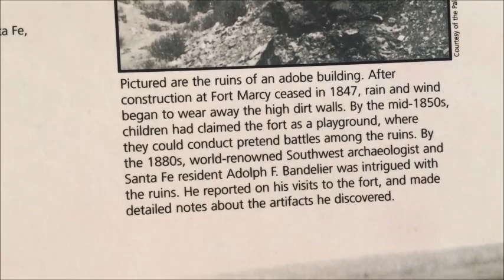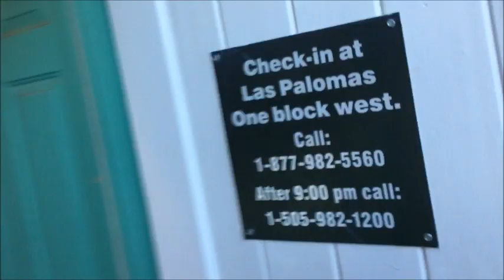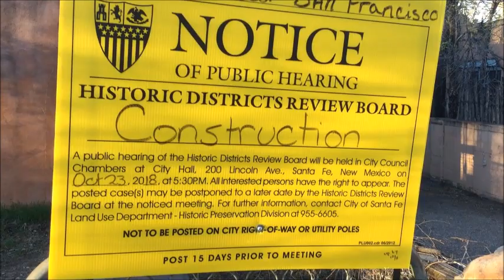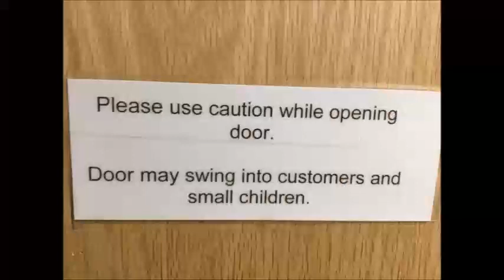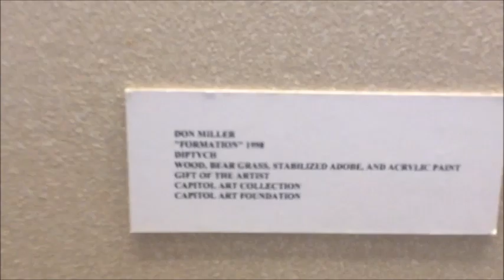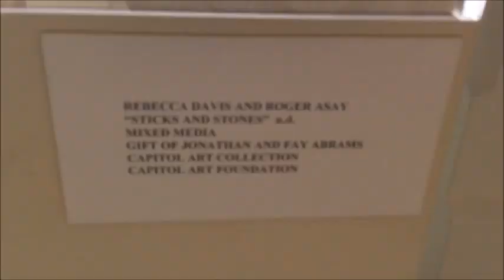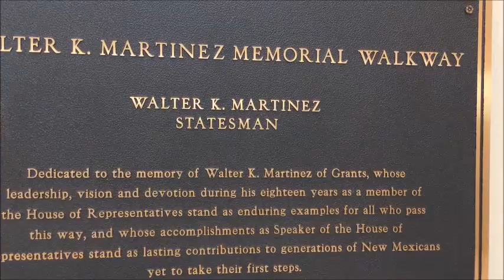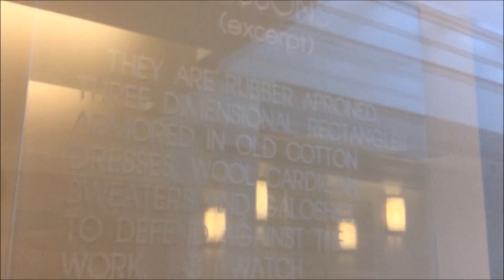up on Marcy Fort hill and enter huge capital art gallery; Santa Fe, New Mexico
0:00  underground squirrels across street from McDonalds  0:18 weird post set up  0:41 man eating something on hill  1:00  watering the trash  1:16 ground squirrel  2:06  Marcys Blockhouse read  2:20 witnessed from Fort Marcy   2:58 walk to cross  3:15   3:28 walk down to edge hill  3:44  3:51  4:11  4:20 6:13 am  5:04  5:11  5:32  5:48  5:58  6:05 guest note  6:19  custom top on van  6:45  homeless man sleeping  6:58  Zona Rosa  7:51   8:12  9:08 Public Hearing abandoned house  9:16  9:27  10:20  10:49  discover a tent for homeless  12:45 dog barks from inside tent  12:58  13:16  across street from mall  13:26  13:39  13:58 door might swing into small children  14:00  fermenting  14:12  14:21  14:29  14:38 approaching capital building 14:49  15:05  15:13 enter building  15:45  15:51  16:54  19:25  19:27  19:40  19:53  19:56
Goo Goo Dolls - "Iris" [Official Music Video]